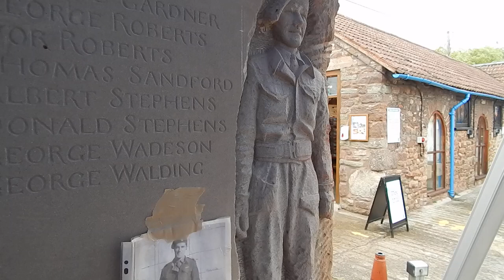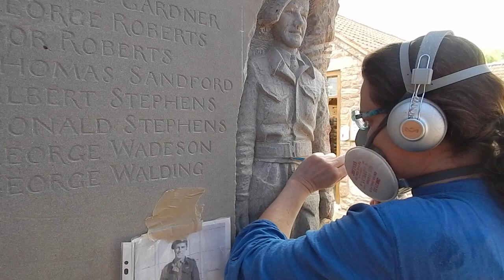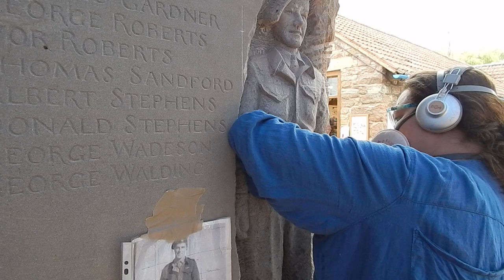Carving my WWII soldier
I am carving the final details on my WWII soldier for the new war memorial for Mitcheldean and Abenhall.